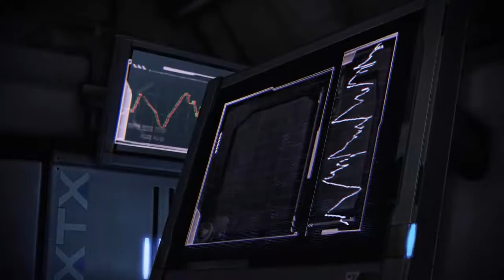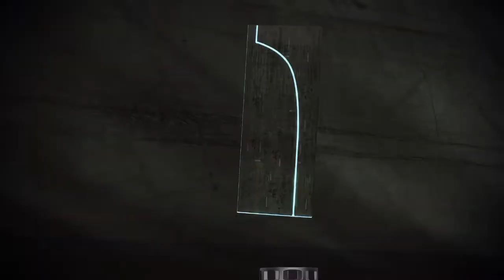Priority Horizon (Sanctuary) - Mass Effect 3 Legendary Edition Blind Playthrough Episode 76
Let's launch Priority Horizon, a mission to 'The Sanctuary' to track down Kai Lang, reuniting once again with Miranda. Now watch me poorly play all of The Mass Effect Legendary Edition Blind.